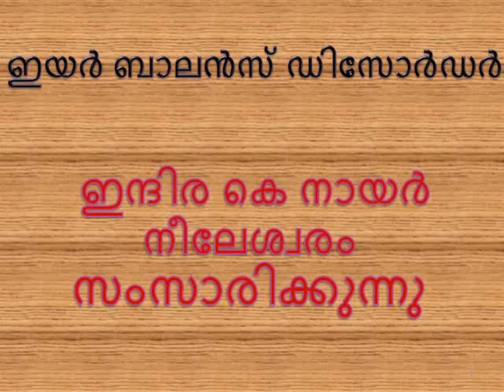ഇന്ദിര കെ നായർ നീലേശ്വരം സംസാരിക്കുന്നു Indira K Nair Neeleswaram about ear balance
Indira K  Nair  Neeleswaram about ear balance ഇയർ ബാലൻസ് ഡിസോർഡർ - ഇന്ദിര കെ നായർ നീലേശ്വരം സംസാരിക്കുന്നു ഇന്ദിര കെ നായർ നീലേശ്വരം സംസാരിക്കുന്നു